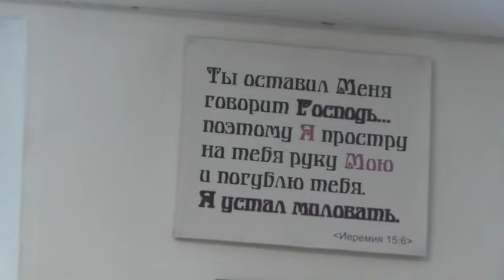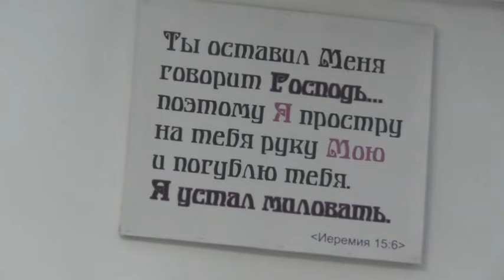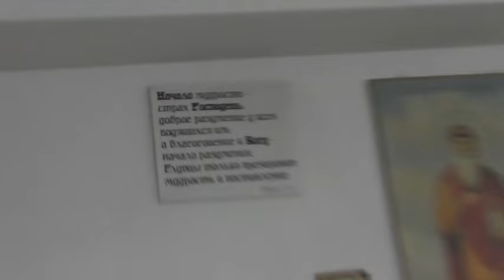Встреча епископа Антония. 16. 09. 2024